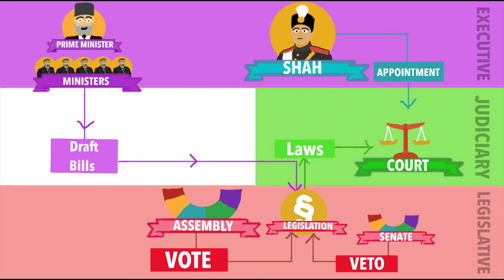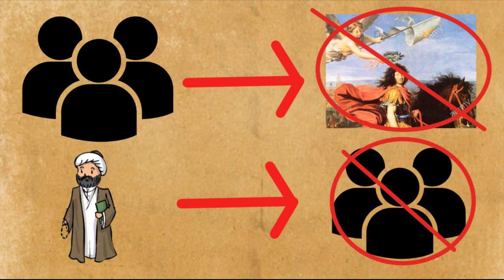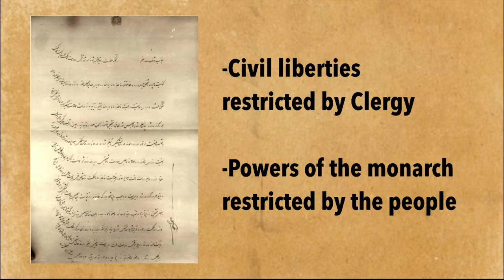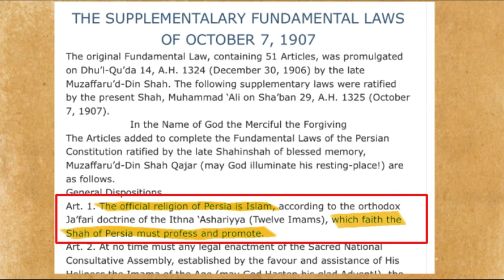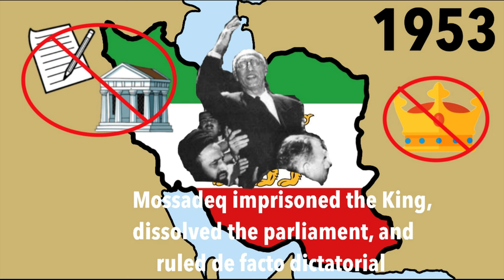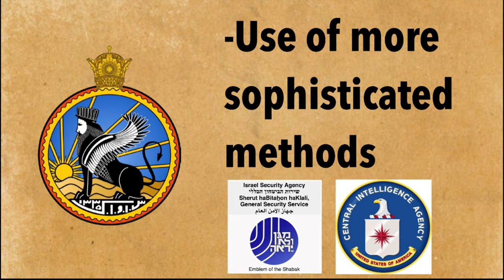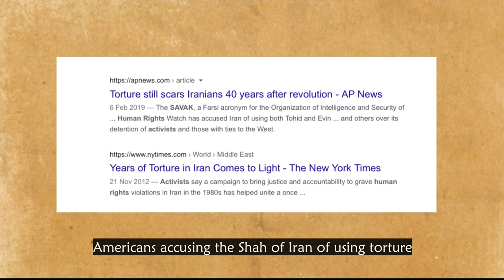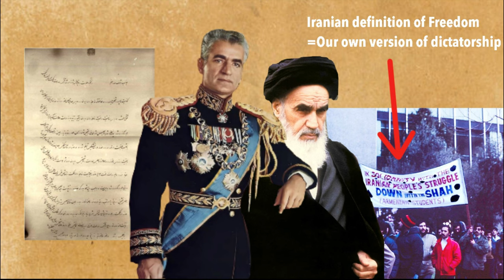Was the Shah of Iran a brutal dictator?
How did the Islamic Revolution happen at all?

The answer is simple: the Character assassination of a man in an autocratic country who catapulted Iran within a few decades from the Middle Ages into the 20th century by the entire world and its media, collectively as a ‘brutal dictator’.
It was the lies, they spread in an unprecedented media campaign which was spread and spread until the last man in the world was convinced that the Šâh of Iran was a brutal dictator.
All of them had united against the Šâh: The oil cartels, the left wings around the world, the 'reformers', the former ruling elite of the Turkic Qajars, and the Shi'ite clergy.

All sources used:
Main source =
SAVAK سازمان اطلاعات و امنیت کشور – Irans Geheimdienst unter dem Shah (2) | Online-Magazin Pârse&Pârse پارسه و پارسه (wordpress.com)

Summary:

00:00 Intro
00:41 The Constitutional Revolution
04:25 Rezâ Šâh
07:13 The Cold War
08:28 Shah = Dictator ?
10:48 SAVAK
11:55 Number of political prisoners in Iran
13:32 Torture in Iran
15:36 The Shah's relationship to SAVAK
18:35 What did SAVAK do?
19:55 Political freedom in Iran
21:14 Conclusion
23:11 Outro